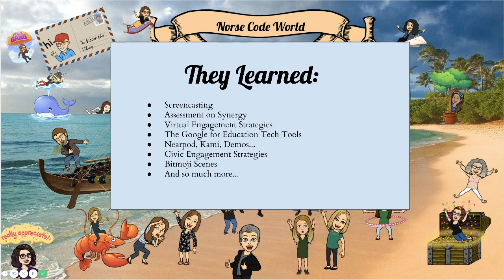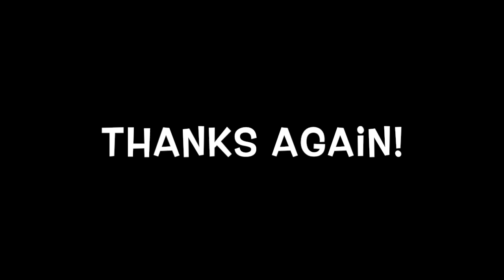Teacher Prep Celebration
This video is about Teacher Prep Celebration